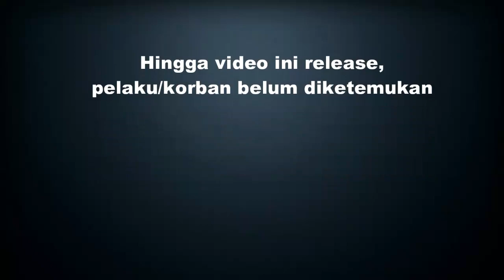Coffee Everywhere #27: (Keter-)Ancaman Pulung Gantung (Pencarian Pelaku Bunuh Diri)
Katamata Coffee merupakan salah satu kedai kopi sederhana di Gunungkidul, Yogyakarta. Katamata Coffee merupakan bagian dari Katamata Adventure yang bergerak dalam bidang usaha kopi. Sejak sebelum Katamata berdiri, kami terlebih dulu sudah aktif dalam kegiatan konservasi dan ke-pecinta-alam-an. melalui program coffee everywhere ini kami ingin berbagi mengenai berbagai hal terkait lingkungan dengan media dan sarana kopi.

Video ke-dua puluh tujuh ini mendokumentasikan dan bercerita tentang kasus bunuh diri di Gunungkidul. Gunungkidul merupakan kawasan dengan kasus bunuh diri tertinggi di Jogjakarta bahkan Indonesia. Sebagian besar melakukan usaha bunuh diri dengan cara gantung diri sehingga memunculkan mitos pulung gantung. Namun kepercayaan terhadap mitos pulung gantung yang mulai luntur membuat para pelaku melakukan usaha bunuh diri dengan cara yang lain. Hari ini kita bahas hal ini melalui studi kasus usaha bunuh diri yang dilakukan oleh warga desa Kanigoro yang hingga kini jasadnya belum diketemukan. Kita juga brewing robusta liar dari Lampung yang terkenal akan taste pahitnya di pinggir telaga.
salam coffee for all with coffee everywhere